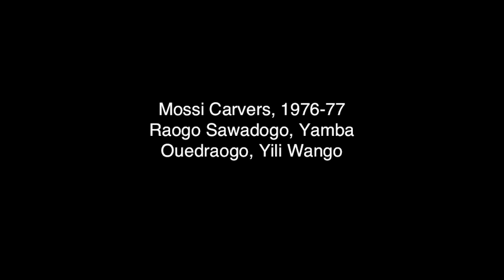Three Mossi Artists Carving Masks 1976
Videos from super-8 sound films I made in 1976 of three carvers in northern Burkina Faso.